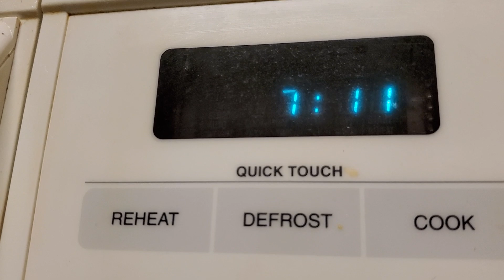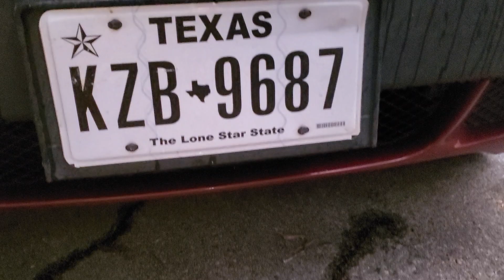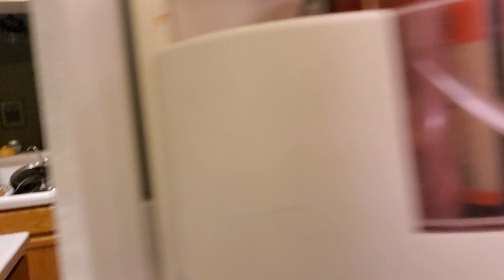วันนี้วันเกิดฝรั่งนับอายุเลขตัวเอง ตรงกับเลขดัง#53#ซะด้วย#ฝรั่งพ่อครัวหัวป่า